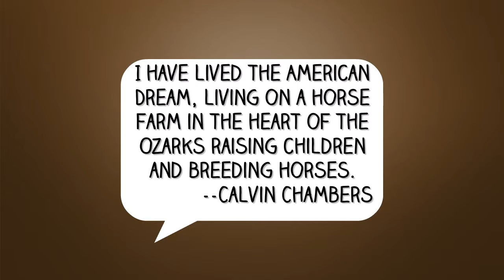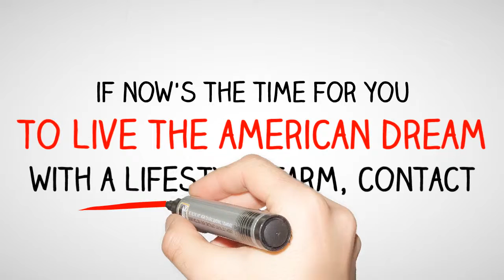A Delta Productions Real Estate Explainer Video About Lifestyle Farms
This is one of our favorites. A Realtor in the Missouri Ozarks wanted to explain the benefits of "lifestyle farms" and encourage buyers to consider such a purchase. it uses some beautiful client-supplied photography. The text and "feel" is drawn from the agent's website. It sells a dream, and shows how the dream can become reality.